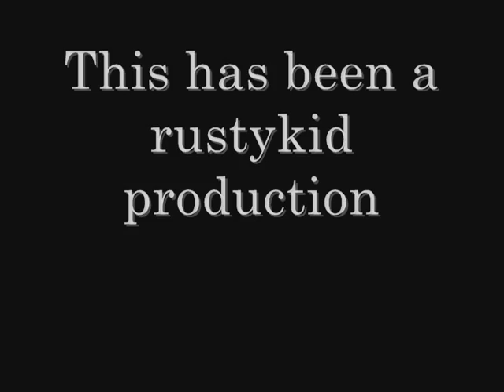jump in the sump 2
just Dick Cook and Michael Riegger back to haveing fun building a 4foot jump n a 1.5foot landing ramp 12feet away n doing tricks over it all winter